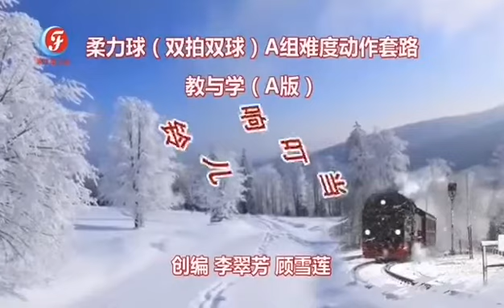柔力球双拍双球《铃儿响叮当》背面示范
创编: 李翠芳 顾雪莲